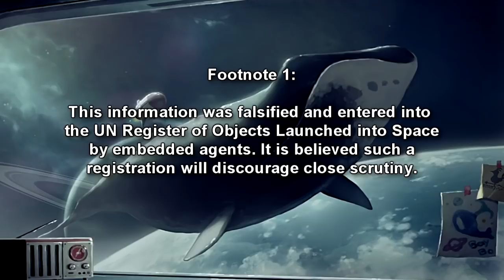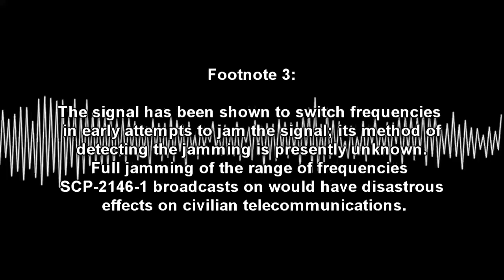SCP-2146 The Space Whale - Cosmic Cetacean: The Mystery of the Frozen Space Whale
This SCP Foundation wiki reading is about SCP 2146 "The Space Whale". SCP-2146 is the frozen corpse of an adult specimen of Balaena mysticetus (the Bowhead Whale), which is presently in Medium Earth Orbit (MEO). Its orbital path is circular with an inclination of 146 degrees (retrograde), and its orbital period is 19.6 hours.

The object is approximately 17.5 meters in length, and while its gender is presently unknown, it is (due to its size) statistically more likely to be a female instance of the species. Its estimated weight is approximately 30 tons, one-third that of a healthy specimen of its species, due to desiccation. In addition, the object has suffered significant corrosion from micro-impacts, and is deeply cracked in a manner consistent with limited heat exchanges and radiation exposure typical in a vacuum environment.

Once every Synodic Lunar month (29.5 days), SCP-2146 begins broadcasting radio signals, presently designated SCP-2146-1. These broadcasts range in duration from 2.5 to 18 minutes. It is presently unknown how SCP-2146 transmits these broadcasts; telescopic viewing has not shown any sign of radio-capable equipment on SCP-2146.

Table of Contents:
00:00 Introduction
02:23 Description
05:26 Discovery
06:16 A list of notable SCP-2146-1 broadcasts

Written by MegalomaniacInchworm